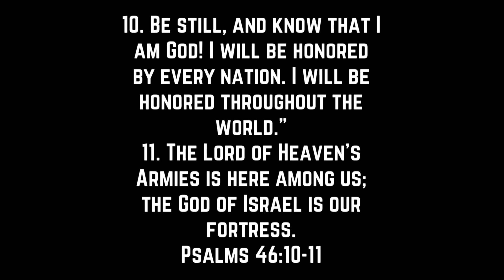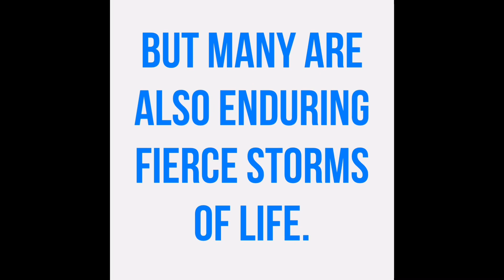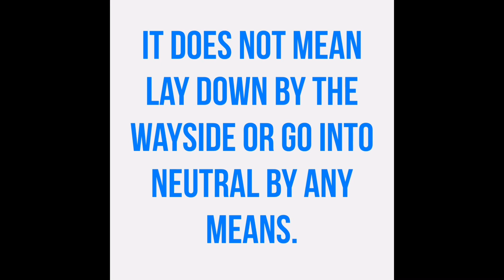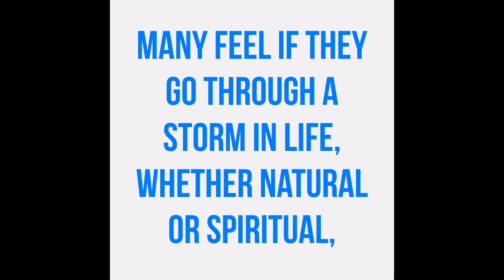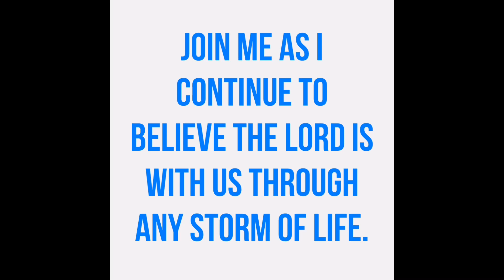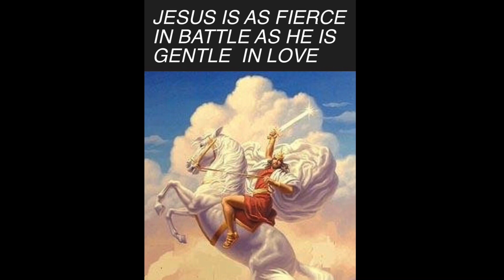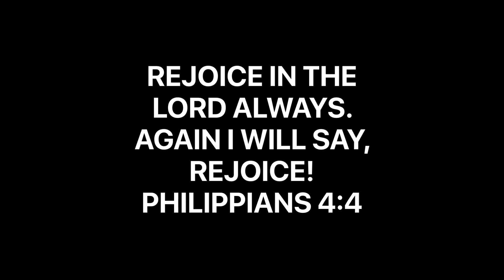IN THE STORM...GOD IS THERE | ARMOR UP! | THE DAYS ARE EVIL | RAPTURE READY AND READY TO GO | WFS!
The storms are strong, but God is our Strong Tower.

Rapture Ready and Ready to Go!

This is the link to our ministry backup channel.

Music From Apple Clips App:

Main Music:
The Summit by
Hans Zimmer.

GOT JESUS?

In fact, it says, “The message is very close at hand; it is on your lips and in your heart.” And that message is the very message about faith that we preach: If you openly declare that Jesus is Lord and believe in your heart that God raised him from the dead, you will be saved. For it is by believing in your heart that you are made right with God, and it is by openly declaring your faith that you are saved. As the Scriptures tell us, “Anyone who trusts in him will never be disgraced.” Jew and Gentile are the same in this respect. They have the same Lord, who gives generously to all who call on him. For

God has given no other Name under heaven by which we must be saved. Acts‬ ‭4:11-12‬ ‭‬‬‬‬‬‬‬‬‬‬‬‬‬‬‬‬‬‬‬‬‬‬‬‬‬‬‬‬‬‬‬‬‬‬‬‬‬‬‬‬‬‬‬‬‬‬‬‬‬‬‬‬‬‬‬‬‬‬‬‬‬‬‬‬‬‬‬‬‬‬‬‬‬‬‬‬‬‬‬‬‬‬‬‬‬‬‬‬‬‬‬‬‬‬‬‬‬‬‬‬‬‬‬‬‬‬‬‬‬‬‬‬‬‬‬‬‬‬‬‬‬‬‬‬‬‬‬‬‬‬‬‬‬‬‬‬‬‬‬‬‬‬‬‬‬‬‬‬‬‬‬‬‬‬‬‬‬‬‬‬‬‬‬‬‬‬‬‬‬‬‬‬‬‬‬‬‬‬‬‬‬‬‬‬‬‬‬‬‬‬‬‬‬‬‬‬‬‬‬‬‬‬‬‬‬‬‬‬‬‬‬‬‬‬‬‬‬‬‬‬‬‬‬‬‬‬‬‬‬‬‬‬‬‬‬‬‬‬‬‬‬‬‬‬‬‬‬‬‬‬‬‬‬‬‬‬‬‬‬‬‬‬‬‬‬‬‬‬‬‬‬‬‬‬‬‬‬‬‬‬‬‬‬‬‬‬‬‬‬‬‬‬‬‬‬‬‬‬‬‬‬‬‬‬‬‬‬‬‬‬‬‬‬‬‬‬‬‬‬‬‬‬‬‬‬‬‬‬‬‬‬‬‬‬‬‬‬‬‬‬‬‬‬‬‬‬‬‬‬‬‬‬‬‬‬‬‬‬‬‬‬‬‬‬‬‬‬‬‬‬‬‬‬‬‬‬‬‬‬‬‬‬‬‬‬‬‬‬‬‬‬‬‬‬‬‬‬‬‬‬‬‬‬‬‬‬‬‬‬‬‬‬‬‬‬‬‬‬‬‬‬‬‬‬‬‬‬‬‬‬‬‬‬‬‬‬‬‬‬‬‬‬‬‬‬‬‬‬‬‬‬‬‬‬‬‬